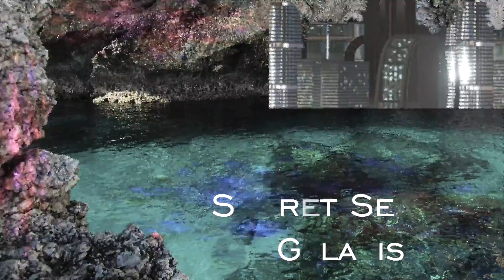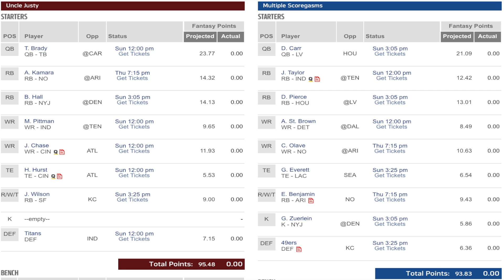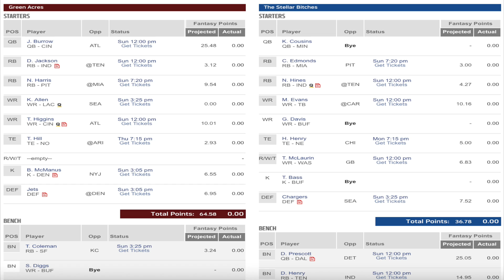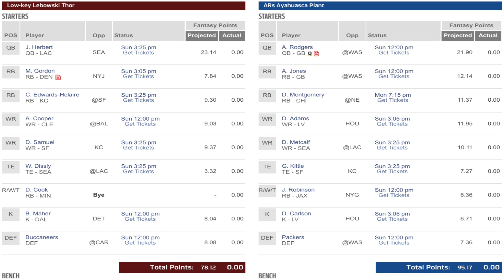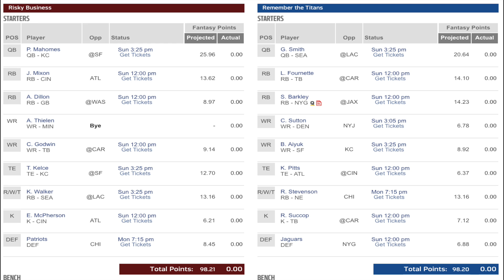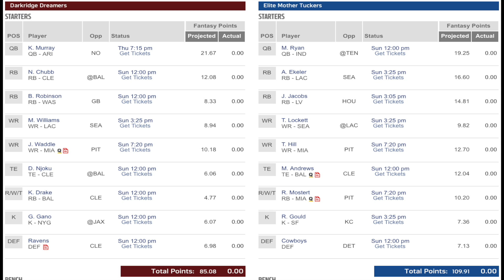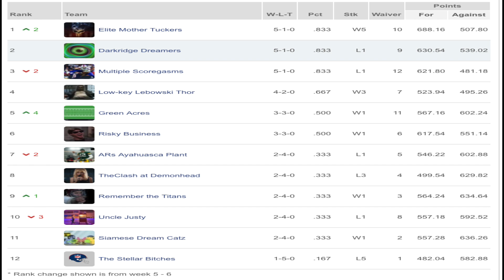QFTGB: The Rise of R'luh Azath - Secret Sea of Galanis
Episode 7, Part 2 - We learn about the next Game of the Week destination - the Secret Sea of Galanis. Also, we preview a week of matchups that includes two rivalry award battles and a matchup between the top two teams in the league.